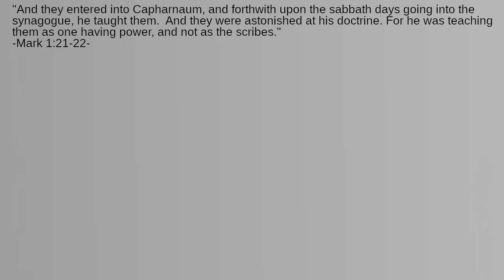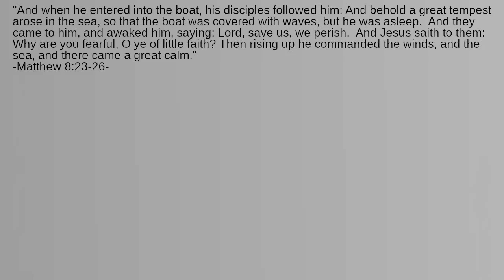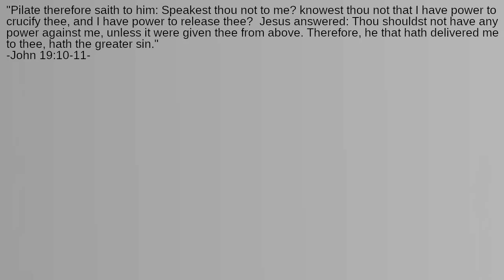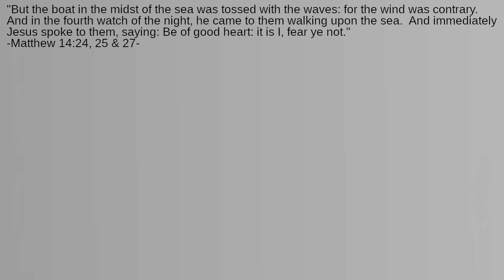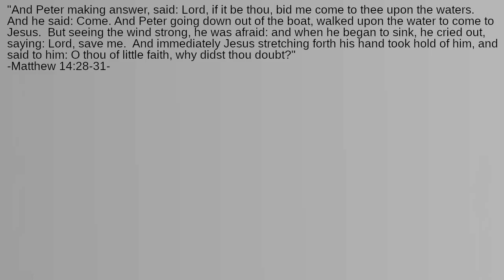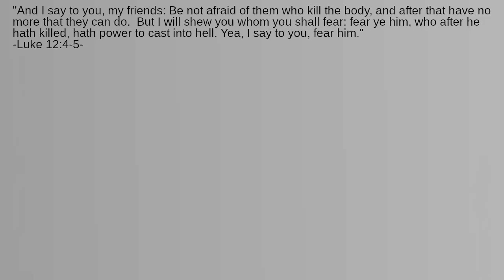What Was the Courage of Jesus Like?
How did the teachings of Jesus show his courage?  What kinds of dangers and enemies did Jesus face without fear?  Is there anything we should fear, that Jesus didn't need to?